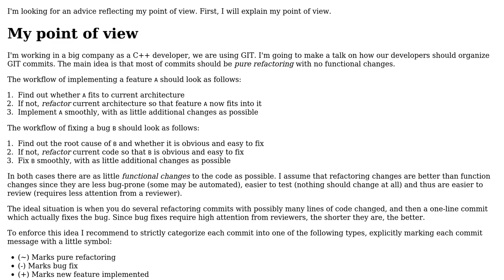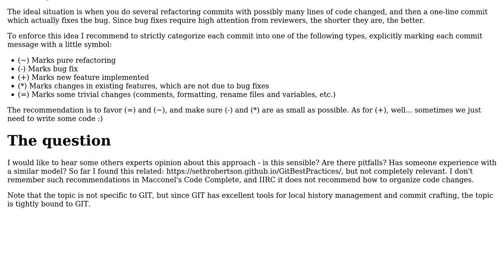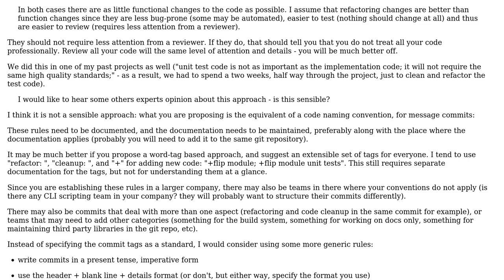Software Engineering: Recommendations to organize code changes in GIT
With thanks & praise to God, and with thanks to the many people who have made this project possible! | Content (except music & images) licensed under CC BY-SA | Music | Images & others | With thanks to user utnapistim user Mikhail user Doc Brown and the Stack Exchange Network Trademarks are property of their respective owners. You are responsible for your own actions.